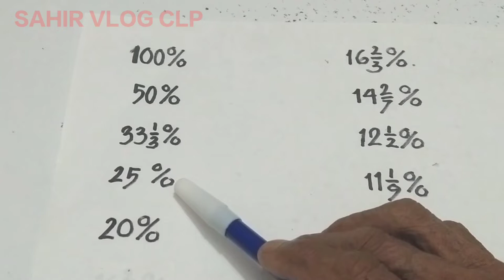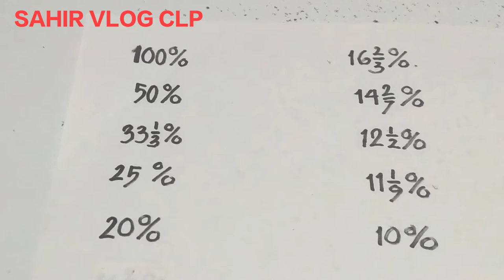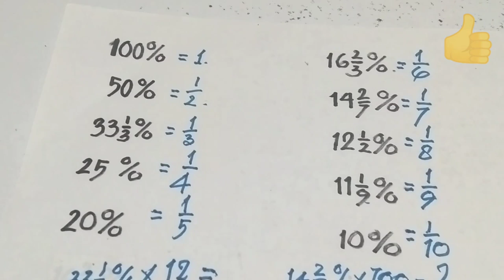BILANGAN ISTIMEWA BENTUK PERSEN || memudahkan menghitung persentase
Bilangan istimewa bentuk persen, dalam video bilangan istimewa bentuk persen ini digunakan untuk mempermudah pekerjaan, bilangan istimewa bentuk persen perlu dipahami agar dalam pengerjaan soal tidak terlalu lama, tonton sampai tuntas agar bermanfaat dan bantu channel ini makin berkembang dengan cara subscribe like comment, terima kasih semoga anda selalu sukses.

Jefferson Almaeda,
Professor Amanda Sartor,
JULI MO2,